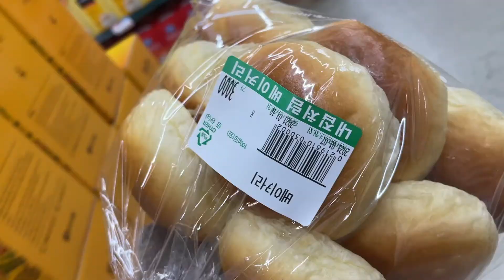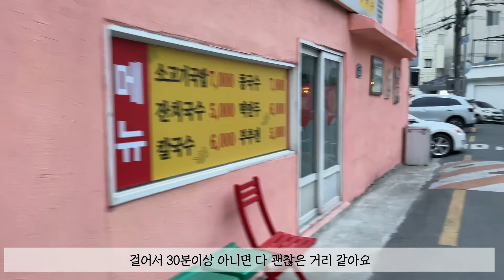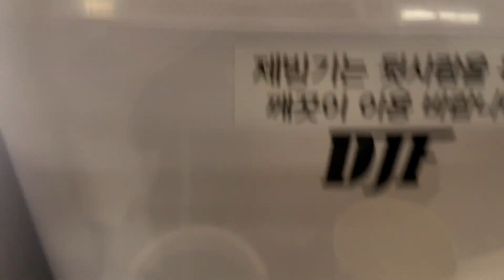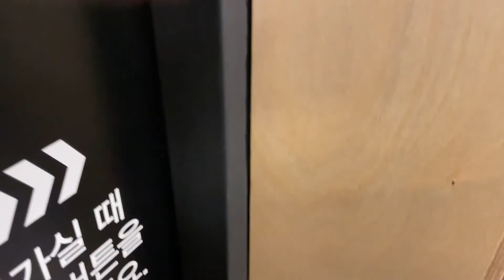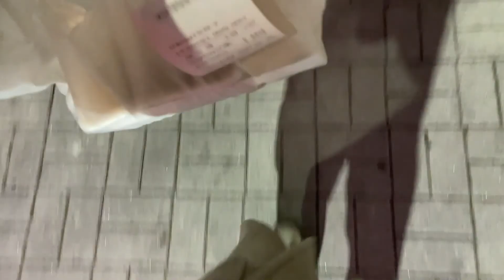[VLOG] 디자인과 학생이 코로나를 극복하는 법 | 이케아 제품 추천 | 토익시험치기 | 밥 챙겨 먹기 | seoo vlog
화질은 1080p로 설정하고 시청해주세요
중간에 카메라 렌즈를 깨끗하게 못 닦았는지 뿌옇더라고요,,ㅠ
다음 영상에서는 더 신경써서 제작 하겠습니다ㅜㅜ

Music
Song : Josh Woodward - Together On Our Own (joshwoodward.com)